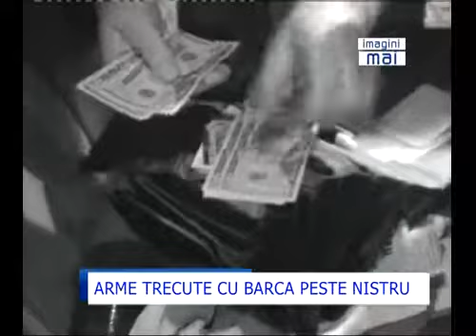Arme trecute cu barca peste Nistru.